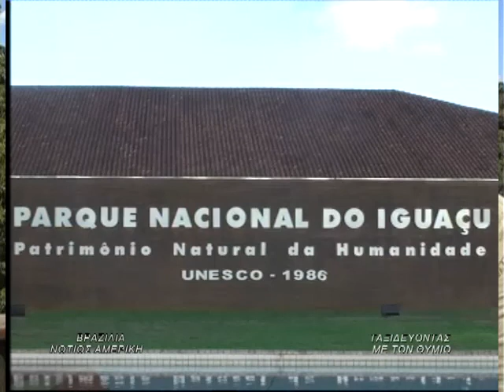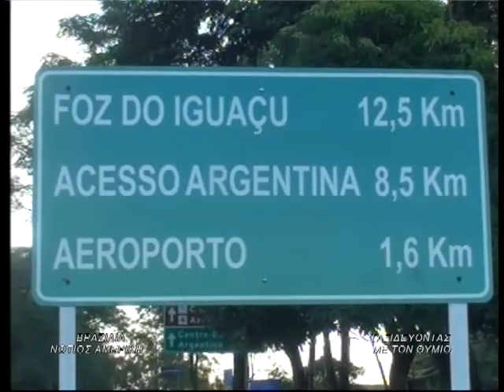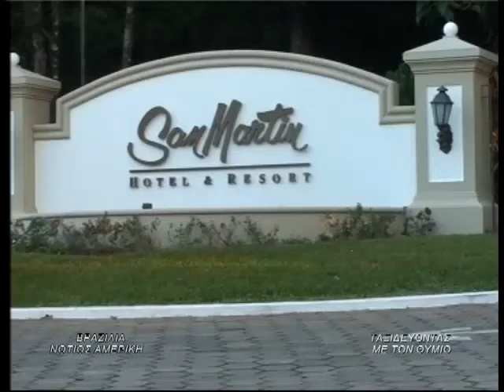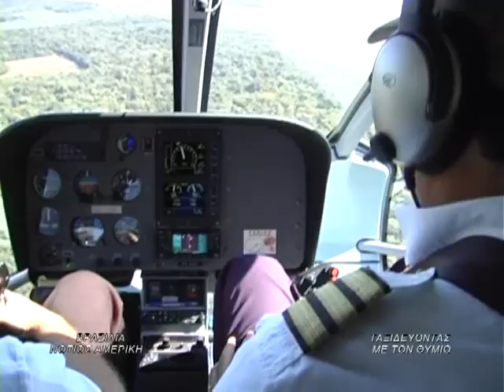ΒΡΑΖΙΛΙΑ 2 ΕΚΠΟΜΠΗ ΜΕΡΟΣ 4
Η ΕΚΠΟΜΠΗ "ΤΑΞΙΔΕΥΟΝΤΑΣ ΜΕ ΤΟΝ ΘΥΜΙΟ" ΣΤΗΝ ΒΡΑΖΙΛΙΑ 28-ΦΕΒΡΟΥΑΡΙΟΥ 2012